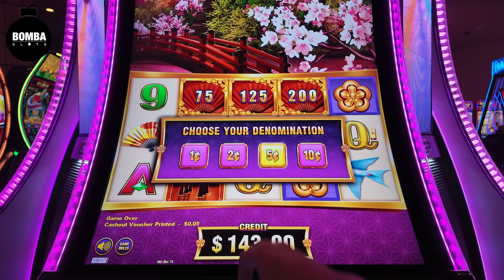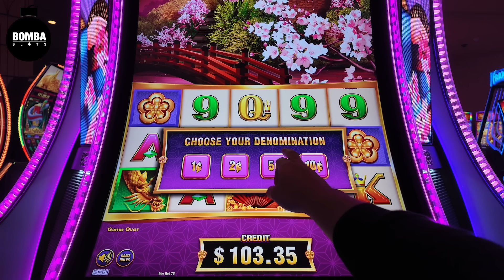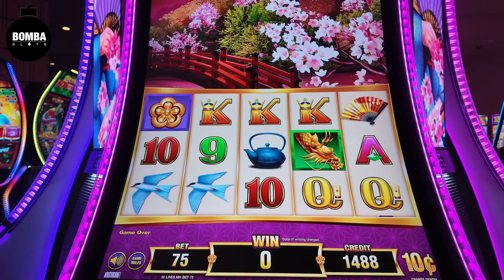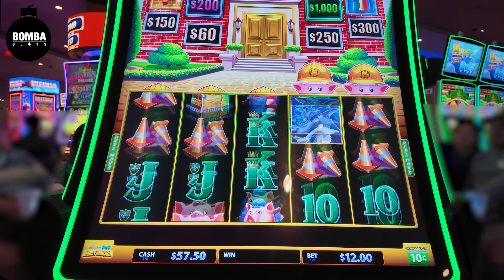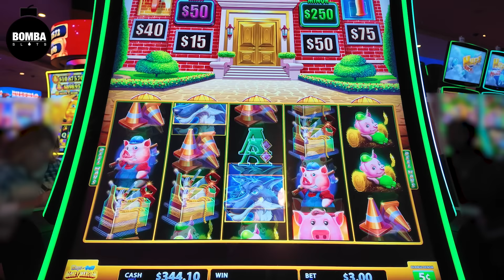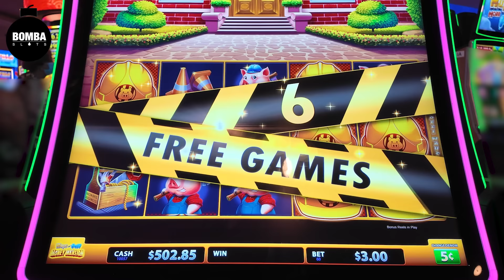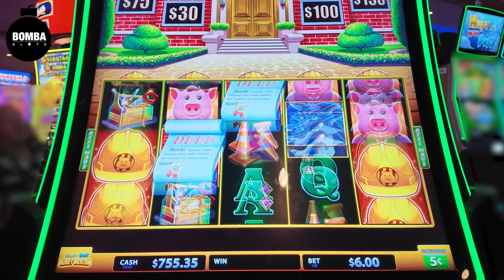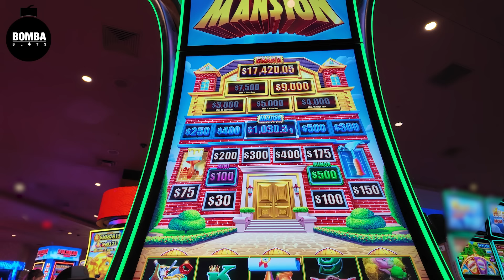SURPASSING Goals & Achieving The IMPOSSIBLE!!! 😝